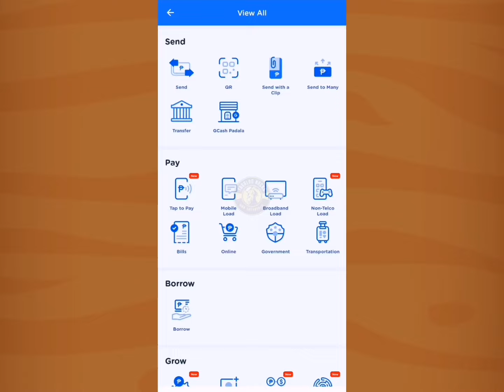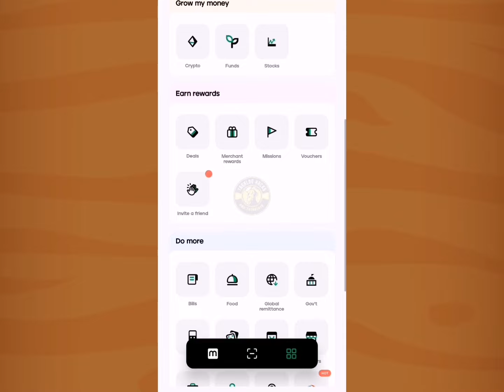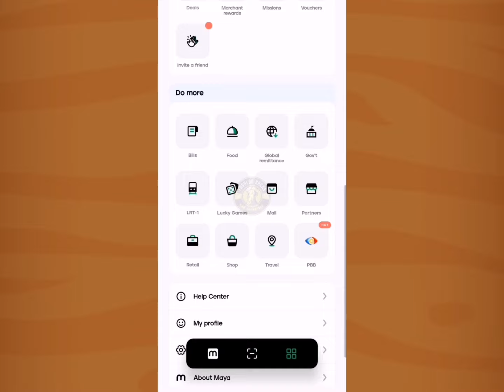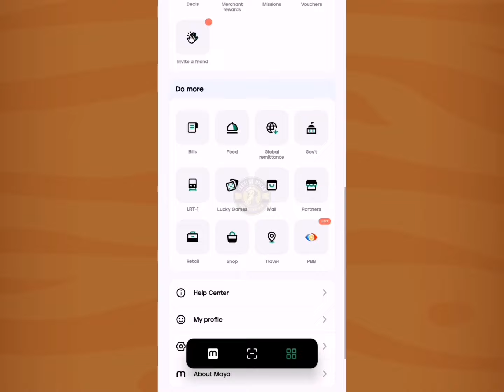GRABE ANG FREE GCASH NA CLAIM KO DITO | LEGIT EARNING APP 2025 GCASH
Alamin kung paano ako nakakuha ng legit free gcash sa legit earning app cash kay gcash application sa madaling paraan. Ipapakita ko sa inyo kung paano makuha ang libreng cash sa gcash wallet application dahil libreng lang ito at ituturo ni tagalog hacks and tutorials para sayo. Madali lang kunin ang libreng pera na ito, I open lang ang gcash wallet application at pumunta sa more services nito at pwede ka nang kumita gamit ang nakuhang libreng pera gamit ang legit earning app na ito.